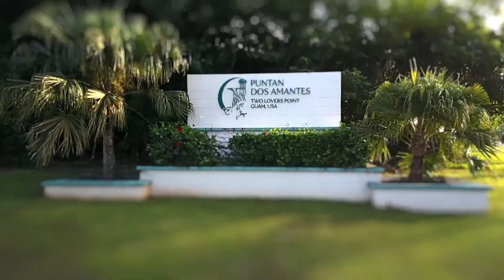Two Lovers Point with tilt shift lens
The Non-Fiction Filmmaker is a team of filmmakers dedicated to capturing life in all it moments. See the trailer to their latest film, that will change the way America looks at bullying.

If you have a story you would like us to cover on this channel.

You can even send us mail:
theBULLYexposed.com
POB 291098